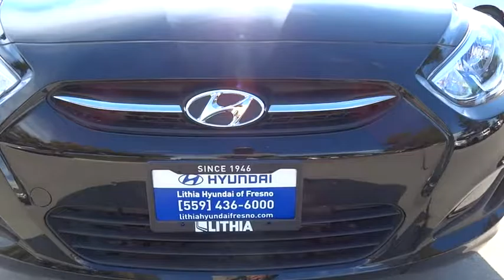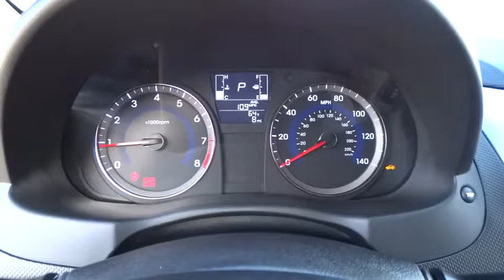2016 HYUNDAI ACCENT Fresno, Bakersfield, Modesto, Stockton, Central California GU113399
2016 HYUNDAI ACCENT

5590 N. Blackstone

ULTRA BLACK exterior and BEIGE interior, SE trim. OPTION GROUP 01, Satellite Radio, CD Player, iPod/MP3 Input. FUEL EFFICIENT 37 MPG Hwy/26 MPG City! Warranty 10 yrs/100k Miles - Drivetrain Warranty; CLICK NOW!br /br /KEY FEATURES INCLUDEbr /Satellite Radio, iPod/MP3 Input, CD Player MP3 Player, Remote Trunk Release, Keyless Entry, Child Safety Locks, Electronic Stability Control, Bucket Seats, Brake Assist. br /br /OPTION PACKAGESbr /OPTION GROUP 01. Hyundai SE with ULTRA BLACK exterior and BEIGE interior features a 4 Cylinder Engine with 137 HP at 6300 RPM*. br /br /EXPERTS ARE SAYINGbr /The spacious rear seat offers enough headroom and legroom to allow even 6-footers to get comfortable in the outboard positions. Up front, the well-shaped seats are roomy and supportive, and overall, the Accent feels upscale for a car in this class. -Edmunds.com. Great Gas Mileage: 37 MPG Hwy. br /br /OUR OFFERINGSbr /Lithia Hyundai of Fresno sells new and used cars, trucks and SUVs near Visalia and Hanford, California. We offer financing options and incentives for all Central California Hyundai customers. Conveniently accessible from the Golden State and Yosemite Freeways, we are located at 5590 N. Blackstone in Fresno. Less than thirty minutes from Hanford and Visalia, our sales department is open seven days a week to serve you. Fuel economy calculations based on original manufacturer data for trim engine configuration. Please confirm the accuracy of the included equipment by calling us prior to purchase. br /